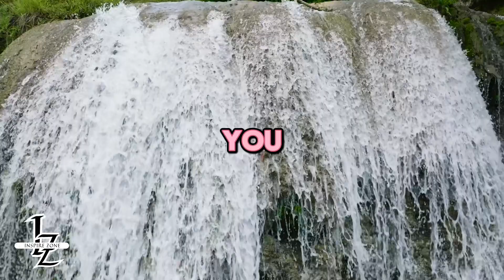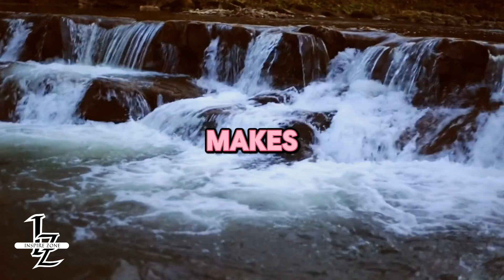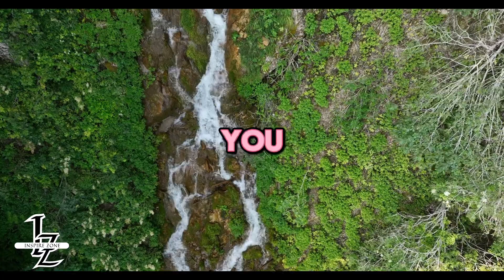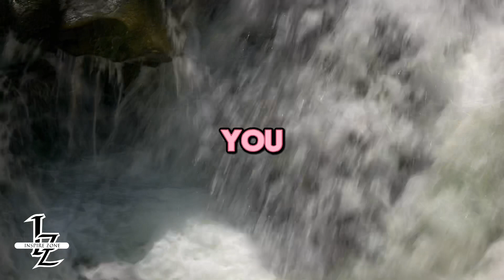Path to Success | Motivational Video 2024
Description:
Embark on a transformative journey towards success as we navigate the twists and turns of life, overcoming challenges and embracing opportunities for growth along the way. 🌿 Success is not merely a destination but a journey filled with lessons, setbacks, and triumphs. Join us as we delve into the essence of success, recognizing that it is not solely defined by external achievements but also by personal growth, resilience, and fulfillment. Let's cultivate a mindset of perseverance and determination, refusing to be deterred by obstacles but rather fueled by the pursuit of our dreams. Together, let's celebrate the small victories and milestones that pave the way towards our goals, knowing that each step forward brings us closer to our desired destination. It's time to embrace the journey to success, cherishing the lessons learned and the growth experienced along the way. Join us on this empowering journey of self-discovery and achievement, where the path to success is as rewarding as the destination itself. 💫

Let's support each other as we navigate life's challenges and pursue our dreams with courage, determination, and resilience. 🚀🌟